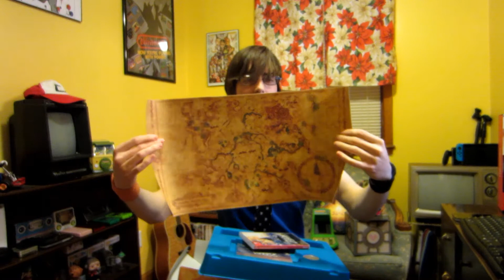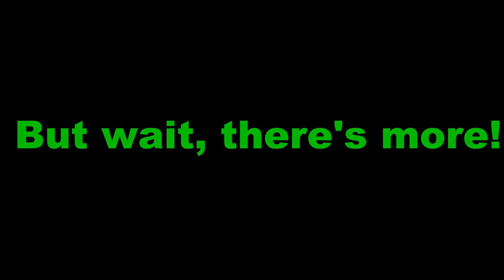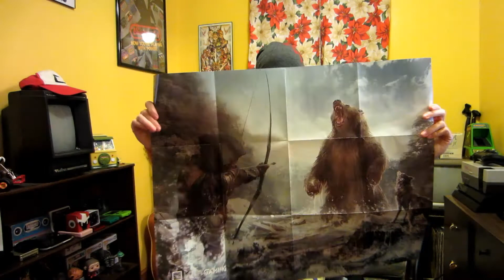Nintendo Switch, Breath of the Wild and Loot Gaming Unboxing! Stuff and Things #14 - Gamer Guff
My game pickups from January-March along with Loot Gaming and more!